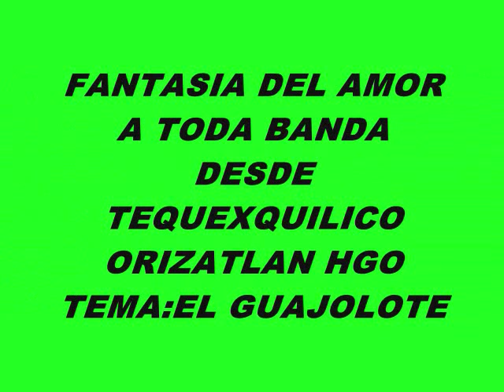GRUPO FANTASIA DEL AMOR, EL GUAJOLOTE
Fantasia del Amor de Tequexquilico, Orizatlan, Hgo
A Toda Banda